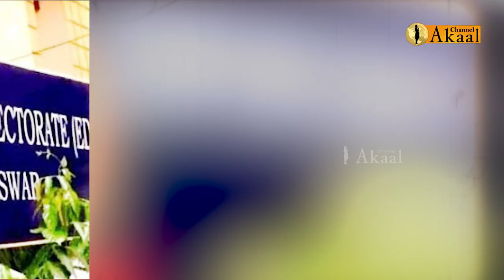ED ਦੇ ਛਾਪਿਆਂ ਮਗਰੋਂ Dr. Raj Kumar Verka ਦਾ BJP ‘ਤੇ ਫੁੱਟਿਆ ਗੁੱਸਾ, ਦੱਸਿਆ ਕਿਵੇਂ ਲੈ ਰਹੀ ਹੈ BJP ਬਦਲਾ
ਸੂਬੇ ‘ਚ ਈਡੀ ਦੀ ਰੇਡ ਦੇ ਮਾਮਲੇ ‘ਤੇ ਸਿਆਸਤ ਸਰਗਰਮ ਨਜ਼ਰ ਆ ਰਹੀ ਹੈ,,,ਰਾਜਨੀਤਿਕ ਪਾਰਟੀਆਂ ਇਕ ਦੂਜੇ ‘ਤੇ ਨਿਸ਼ਾਨੇ ਸਾਧ ਰਹੀਆਂ ਨੇ,,,ਕੈਬਨਿਟ ਮੰਤਰੀ ਅਤੇ ਕਾਂਗਰਸੀ ਉਮੀਦਵਾਰ ਡਾ. ਰਾਜ ਕੁਮਾਰ ਵੇਰਕਾ ਨੇ ਭਾਜਪਾ ‘ਤੇ ਤਿੱਖਾ ਨਿਸ਼ਾਨਾ ਸਾਧਿਆ ਏ,,,ਜਿਥੇ ਉਨ੍ਹਾਂ ਕਿਹਾ ਕਿ ਮੁੱਖ ਮੰਤਰੀ ਚੰਨੀ ਨੂੰ ਦਲਿਤ ਭਾਈਚਾਰੇ ਦਾ ਹੋਣ ਕਰਕੇ ਉਨ੍ਹਾਂ ਨੂੰ ਕਿਵੇਂ ਬਦਨਾਮ ਕੀਤਾ ਜਾਵੇ,,,ਭਾਜਪਾ ਨਵੇਂ ਪੈਂਤੜੇ ਅਪਣਾ ਰਹੀ ਹੈ,,,ਇਸਦੇ ਨਾਲ ਹੀ ਪ੍ਰਧਾਨ ਮੰਤਰੀ ਦੀ ਫਿਰੋਜ਼ਪੁਰ ਰੈਲੀ ਰੱਦ ਹੋਣ ਮਗਰੋਂ ਡਾ. ਰਾਜ ਕੁਮਾਰ ਵੇਰਕਾ ਦਾ ਕਹਿਣੈ ਕਿ ਰੈਲੀ ਵਿਚ 70 ਹਜ਼ਾਰ ਲਗਾਈਆਂ ਕੁਰਸੀਆਂ ‘ਤੇ 700 ਬੰਦਾ ਵੀ ਨਹੀਂ ਪਹੁੰਚਿਆ,,,ਤੇ ਲੋਕ ਬਾਖੂਬੀ ਜਾਣਦੇ ਨੇ ਕਿ ਭਾਜਪਾ ਦੇ ਸਹਿਯੋਗੀ ਕੈਪਟਨ ਅਮਰਿੰਦਰ ਸਿੰਘ ਫੇਲ ਹੋ ਚੁਕੇ ਨੇ,,,ਪਰ ਕਾਂਗਰਸ ਪਾਰਟੀ ਇਨ੍ਹਾਂ ਦੀਆਂ ਰੇਡਾਂ ਤੋਂ ਦੱਬਣ ਵਾਲੀ ਨਹੀਂ ਹੈ,,,ਡਟ ਕੇ ਮੁਕਾਬਕਾ ਕਰੇਗੀ,,